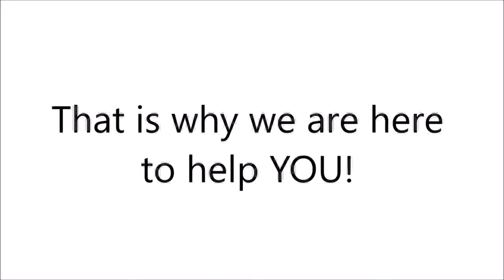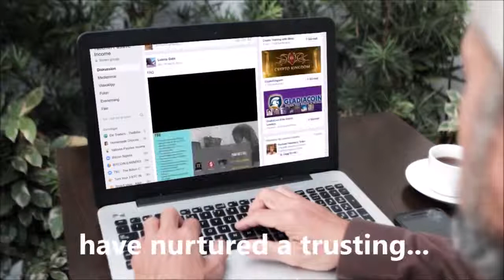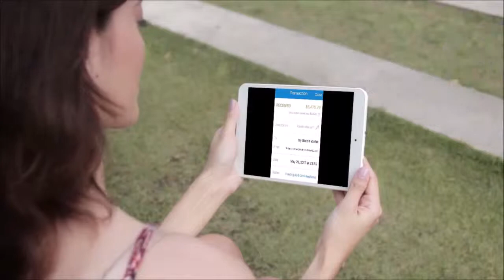Conquer Online Make Money Fast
Yatlomh Passive Income | Finest Passive Income Streams 2017

Click the link above to obtain information on how YOU can get the very best passive income in 2017 and start your way to monetary liberty.

Achieve Your Financial Liberty With Us!

The aim of having Financial Liberty has actually not been attained by all of us ...
That is why we are here to help YOU!

With our consultation & investment bundles and years of trading experience, you can be sure to obtain what you require with our support.

Presenting ...

YATLOMH PASSIVE INCOME

YATLOMH Passive Income is a worldwide property supervisor company focused on delivering outstanding investment performance and service to our clients.

Our Founder is Luana Gate, Nuremberg, Germany.

Four years of constant services have actually supported a trusting relationship with clients.

Why Pick us?

We trade with safe threat on all account types. The Standard and above accounts yield more revenues since capital invested is more staking.

We determined max draw down due to the amount of investment is different, between 20% - 30%, but normally our draw down is too low as we utilize expert finance in our trades.

We are expert money managers and the loss is limited to 5% - 10%, we do not have losses as we trade with safe threat method.

100% compounding or weekly payouts are guaranteed.

Have Concerns?

Here is a FAQ:

1. How do I generate income here?
You generate income by making a deposit in among our accounts that pays you weekly. It works like having a certificate of deposit or a savings account, but rather you make a percentage of your deposit without having to work for it.

2. What does it cost? money can I make?
You can make up to 7% - 25% each week and 28% - 100% in a month.

3. What is the minimum deposit?
The minimum that you can deposit is $1000 per processor. Maximum amount is $1M.

4. What is the minimum re-deposit?
The minimum that you can re-deposit is $1000 per processor.

5. What processors can I utilize to money my account?
You can utilize Bitcoin, Perfect Money or bank transfer.

6. What bundles do you have?
Here are our bundles:
Minimum investment is $1000 (7%/ week).
With a financial investment of $3000 you get 8% each week, with $10,000 10%, with $20,000 12% and with $100,000 25% weekly.

6. After my deposit, what else do I need to do?
Absolutely nothing!. Just unwind and intend on what to utilize your money for, and after that do it when your money is gotten in your account. Travel, shopping or anything you desire.

7. HOW CAN I SIGN UP WITH?
Please join Facebook Group Yatlomh Passive Income to see how you can join our chance,